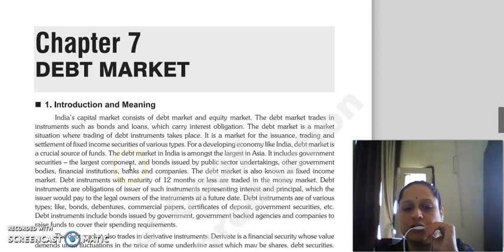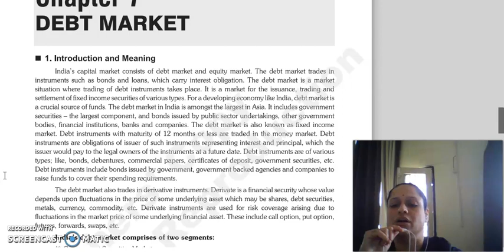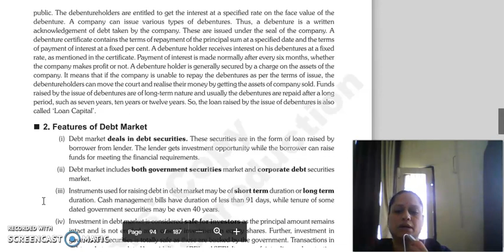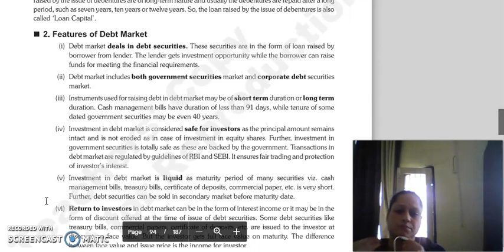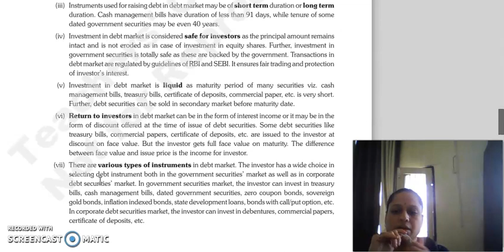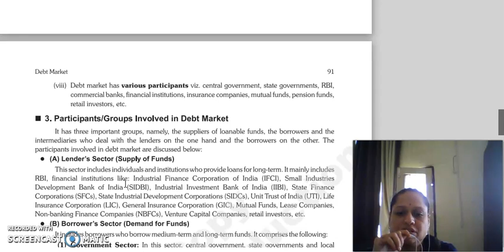IFS LECTURE, CHAPTER 7 DEBT MARKET.